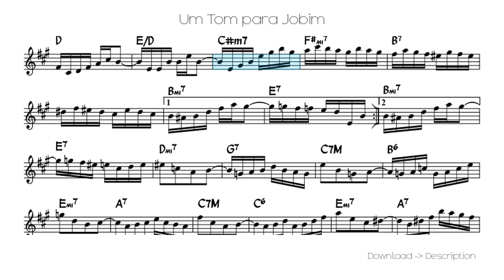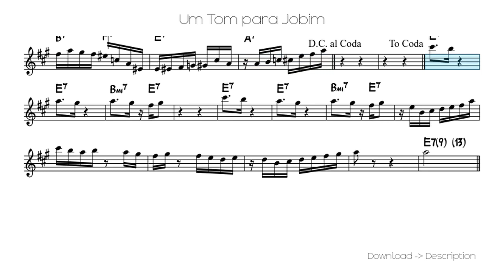🎶 Um Tom Para Jobim 🎸🎸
Sheet for song: 🎶 Um Tom Para Jobim 🎸🎸